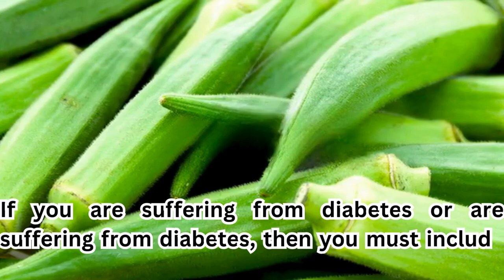5 Incredible Health Benefits of Okra You Need to Know About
5 Incredible Health Benefits of Okra You Need to Know About

Description:
Okra, also known as ladyfinger, is a nutrient powerhouse that offers numerous health benefits. In this video, we explore five incredible ways okra can improve your health, from aiding digestion to boosting heart health. Learn how this vegetable can support weight loss, regulate blood sugar levels, and more. Whether you're a fan of okra or haven't yet tried it, these benefits might just change your mind!

Watch the video to discover:
- How okra helps with digestion and gut health
- Okra's role in regulating blood sugar
- The vegetable’s ability to support heart health
- Its potential benefits for skin and hair health
- Why okra is great for weight management

My Audience Searching 👇
health benefits of okra
benefits of okra
okra health benefits
benefits of eating okra
okra benefits for health
nutritional benefits of okra
okra benefits
benefits of okra water for weight loss
benefits of okra in the body
health benefits
benefits of eating okra everyday
health benefits okra
benefits of lady finger
Health Benefits Of okra YouTube
Okra vegetables health benefits
What is the benefits of okra
Health Benefits Of lady finger
Benefits Of eating lady finger
Lady finger good for health
5 health benefits of okra
5 incredible health benefits of okra you need to know about